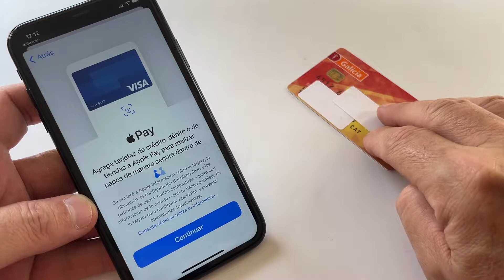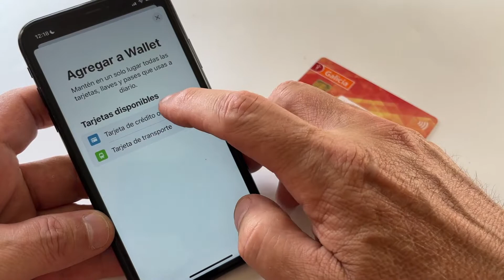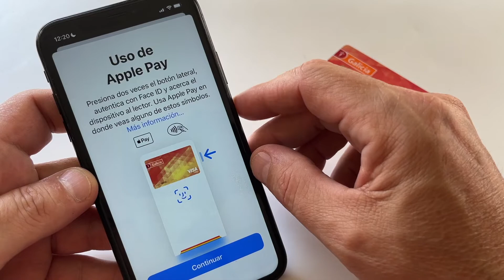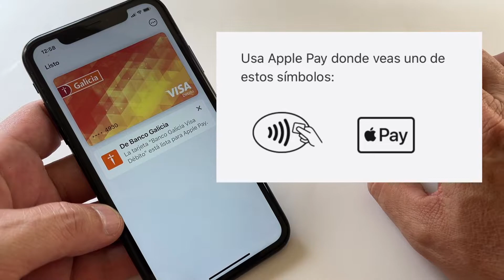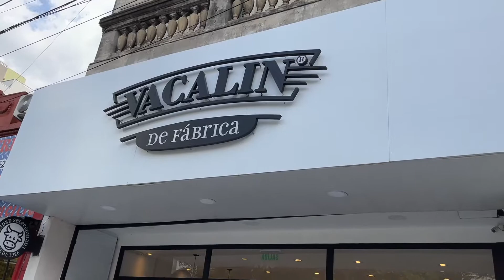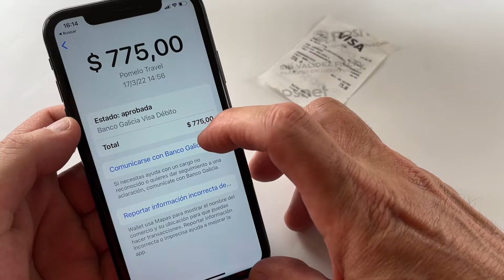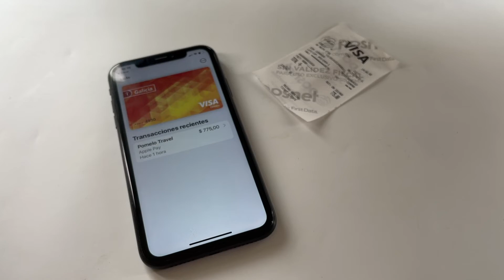Apple Pay en Argentina Ya Funciona !!!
Mira como funciona Apple Pay en Argentina
Muy fácil y rápido

Link de Bancos participantes con Apple Pay en tu región

Teléfono de Banelco (para activar Visa débito Galicia)
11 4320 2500 (opción 9 - 5)

applepay argentina